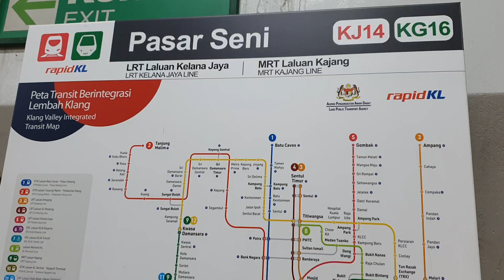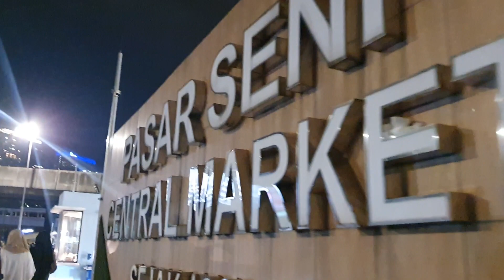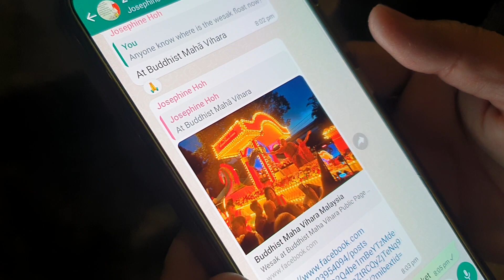Wesak 2023 Float Procession (LRT Taman Bahagia to Pasar Seni) (2)